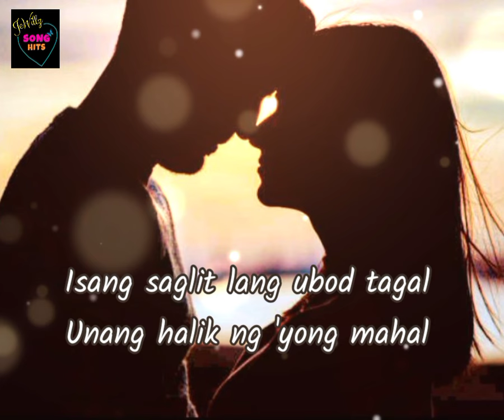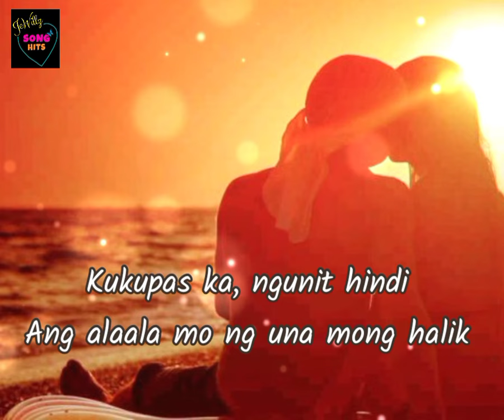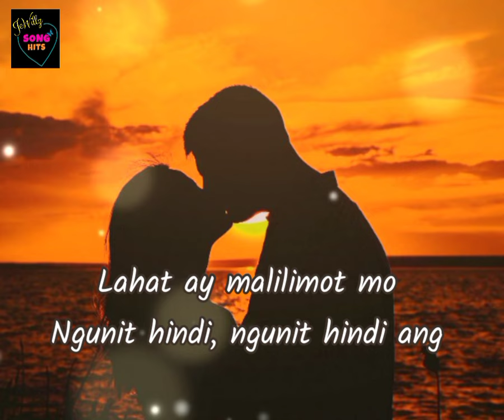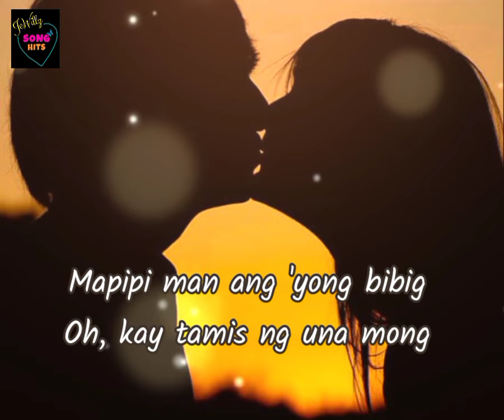Tamis Ng Unang Halik ( Lyrics ) ~ Tina Paner